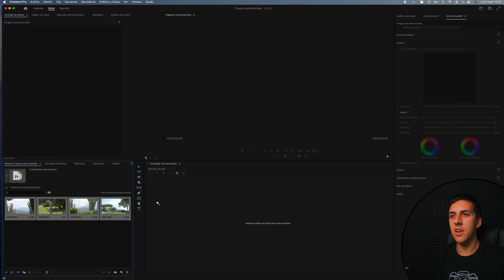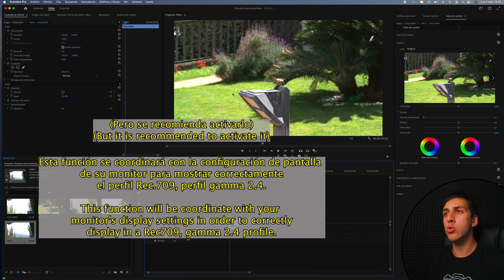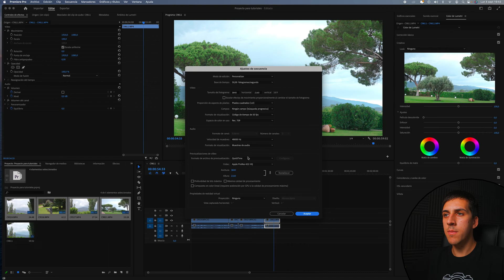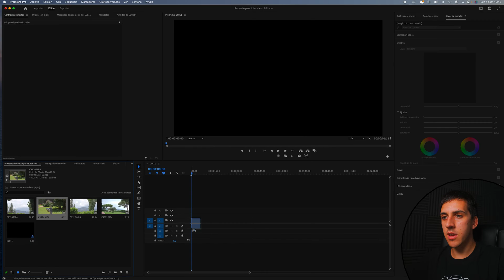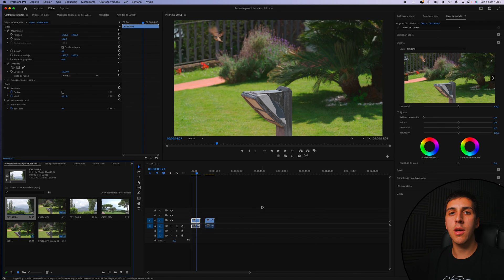Cómo CORREGIR COLOR HLG Sobreexpuesto en REC 709 | Adobe Premiere Pro Tutorial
¿Problemas con el perfil de color HLG o HDR? ¿Problemas de color y sobreexposición?
-En este tutorial aprenderás cómo editar y corregir de manera correcta tus vídeos grabados en un perfil HLG , véase un perfil de tipo HDR.
Te enseñaré cómo trabajarlos en una secuencia de REC.709 y cómo interpretar estos vídeos al espacio de color REC.2020 y al espacio de color REC.709.
Gracias a estos pasos solucionaremos los problemas de sobreexposición y color que aparecen en nuestros vídeos grabados en HLG.
Este tutorial es válido para los perfiles HLG, HLG2, HLG3 y el perfil HDR alta eficiencia de los Iphones.

*ACTUALIZACIÓN*: En la nueva versión de Premiere Pro 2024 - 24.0 , han cambiado de ubicación dos herramientas. La primera la de "administración de color de la pantalla" la encontraremos en: "PREMIERE PRO" - "AJUSTES" - "COLOR". Y la segunda la de "interpretar metraje" lo que haremos es: Al hacer click derecho en nuestros vídeos importados, nos dirigiremos a: "MODIFICAR" - "COLOR" en vez de "interpretar metraje", y ahí podremos "anular espacio color". El procedimiento sigue siendo el mismo que el del tutorial, únicamente han cambiado el menú de ubicación la herramienta.